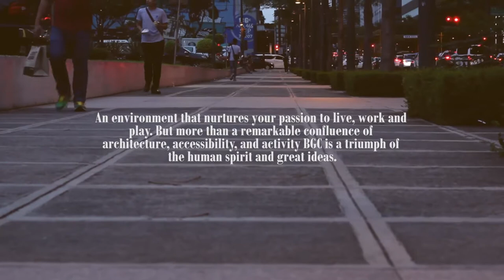Bonifacio Global City - Beauty of a Second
The video was produced by a Multimedia Arts student of
Asia Pacific College, the film was made for people to see the
beauty of Philippines He is the Ciematographer, Colorist, Editor of the
Video Coverage.